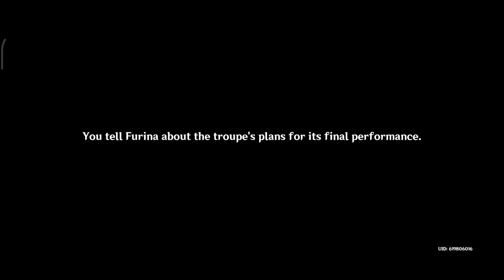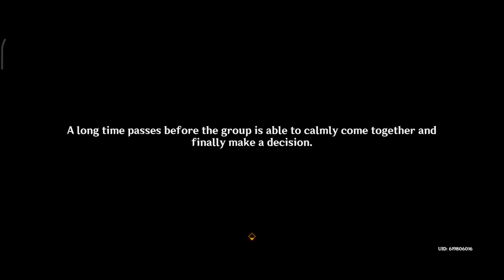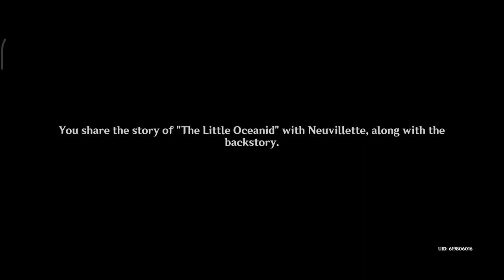[Story Quest] Furina - Animula Choragi Act I: The Little Oceanid - Genshin Impact 4.2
The curtain has fallen on the grand act, the performance has ended, the true appearance of day and night reflected in the pupils of the eyes. On what should have been the road home for the triumphant hero, there are neither bouquets of flowers tossed nor the echo of applause, only the murmuring of the Fountain of Lucine. The future is as long as the past. Like a gentle ripple, she merges with the throng of humanity...